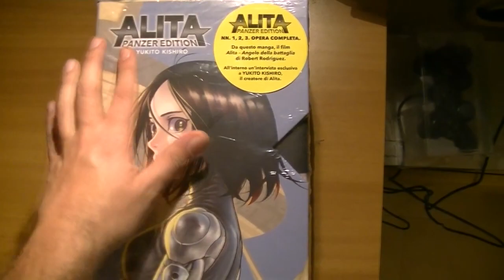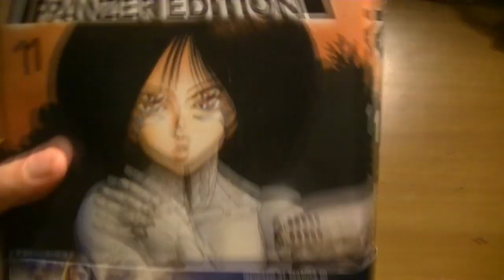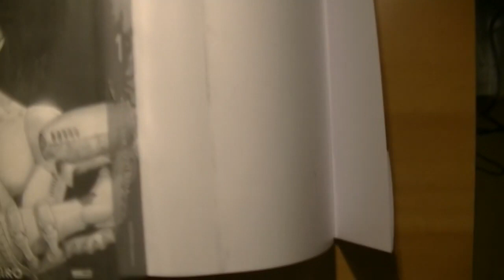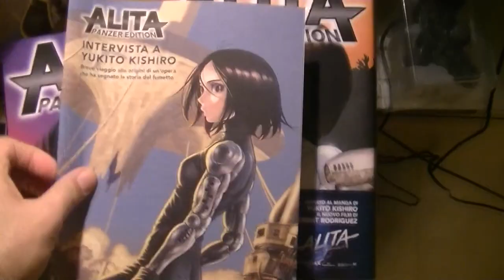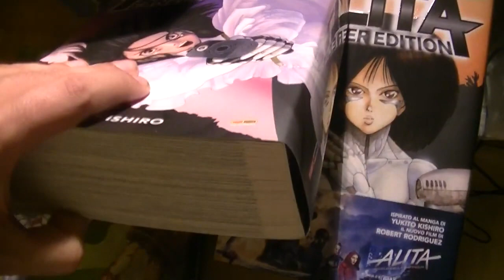ALITA - PANZER EDITION! Da comprare?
Analizziamo insieme questo nuovo formato del manga cyberpunk divenuto un cult del suo genere.